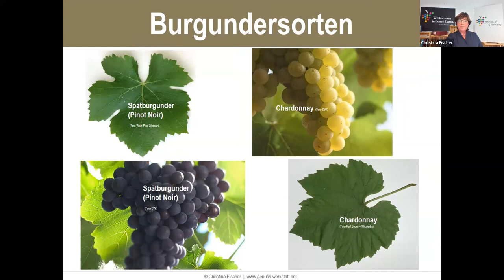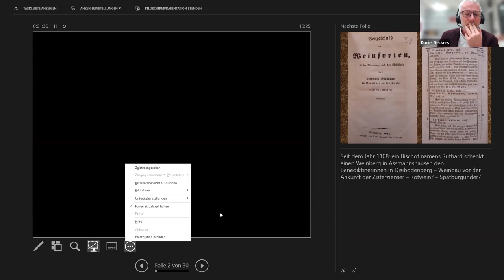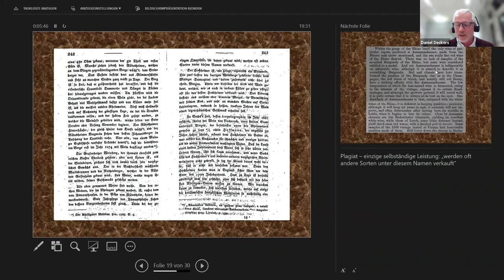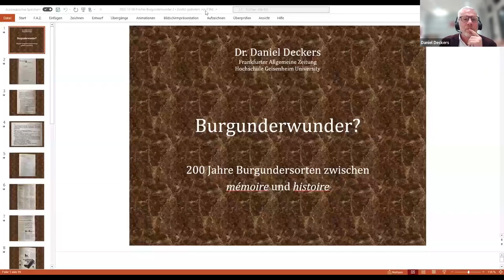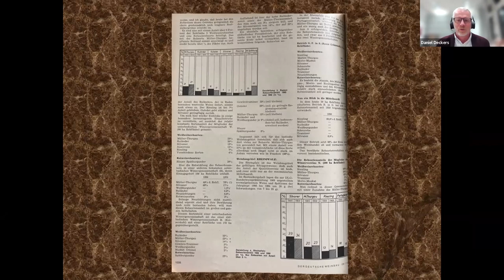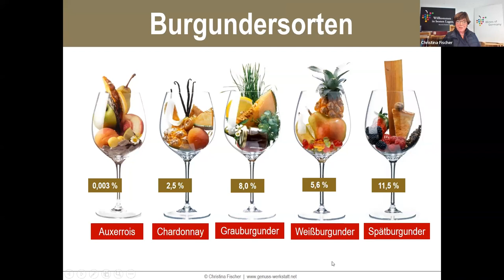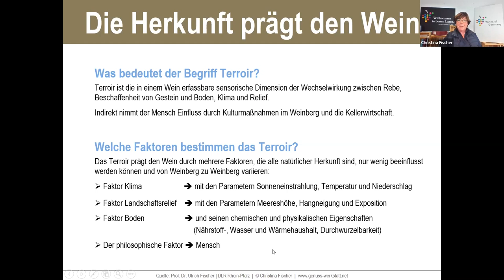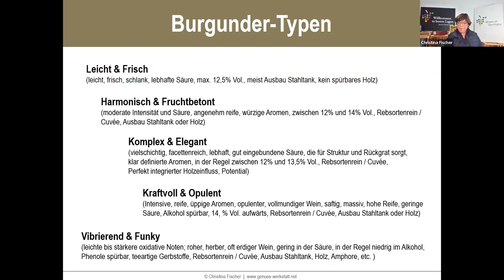Burgunderwunder – WeinEntdeckerWissen OnlineSeminar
Dürfen wir vorstellen? Das sind die Pinots, hierzulande eher als Burgunder bekannt. Im OnlineSeminar "Burgunderwunder" lernen Sie unter anderem die drei typischen Mitglieder dieser köstlich netten Familie kennen, Grauburgunder, Weißburgunder und natürlich „König“ Spätburgunder.

Sommelière Christina Fischer wird mit Ihren Gästen Alison Flemming MW, Daniel Deckers, Jounalist bei der FAZ und den Winzern Yquem Viehauser, Julia & Benedikt Baltes, über dieses Thema diskutieren.